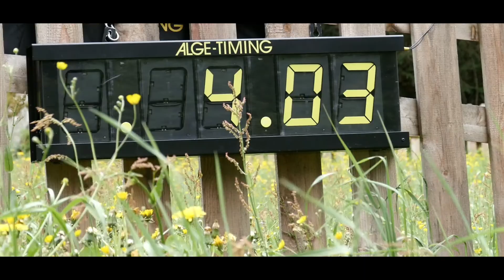AUSTRIA CLIMBING FESTIVAL 2017 - Trailer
Am 2./3. Juni 2017 findet das AUSTRIA CLIMBING FESTIVAL 2017 in Ginzling statt.